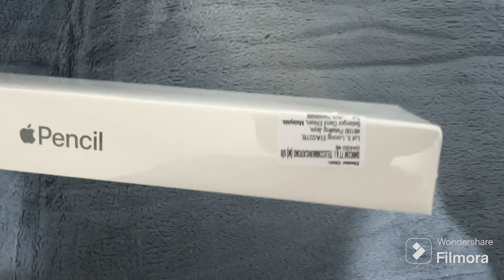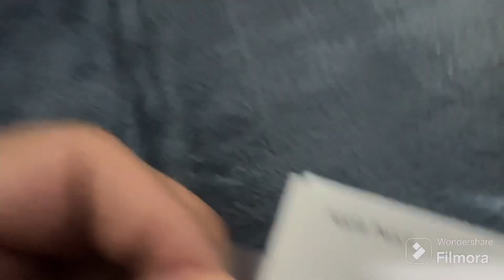APPLE PENCIL GEN 2 UNBOXING 2024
Apple Pencil ini aku dpt dgn discount kedai dan shoppe sebanyak RM350.

Bagi korang yang nak beli Apple Pencil Gen 2 adalah yang terbaik untuk ipad lates seperti pro 11, air 5 dan Ipad 10, serta Ipad Mini Gen 6.

Keluaran apple pencil Apple baru ialah apple pencil USB-C yg ini bnyak jgk kkurangan bbanding Gen 2. sebab itu harganya lebih murah. bagi yang guna untuk Design better guna APPLE PENCIL GEN 2.